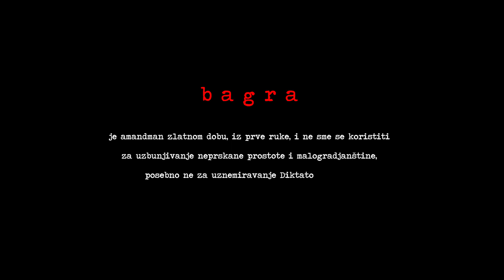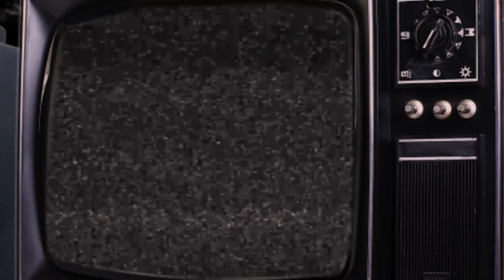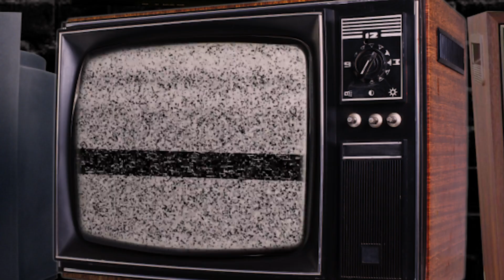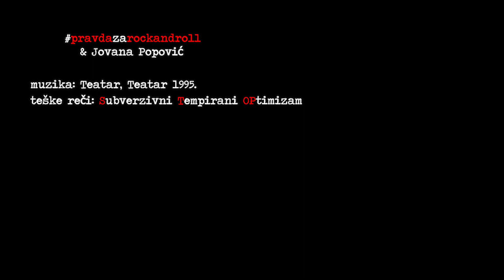Jovana Popović and Rock and Roll Justice: "SCUM"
Jovana Popović is arrested for quarantine violations and she was not even told she was quarantined

03/27/2020 Milica Vojinović
Photo: Jovana Popovic (private archive)

Twenty-four-year-old Jovana Popovic, from Kikinda, is in custody in Zabela after being arrested three days ago for allegedly violating a quarantine measure, which she claimed was not notified - nor had she received a formal home isolation order. The Committee on Human Rights Lawyers (YUCOM) say they have been approached by more citizens who are in a similar situation.
The day before the state of emergency, Popovic came to Serbia from Montenegro on March 14, where she performed with the Kikinda Wind Orchestra.

At the border, she claims, she was not served a decision on mandatory isolation because of the coronavirus pandemic situation, only a police officer told her that if she was in the country where the epidemic of the virus was active, she would reduce contacts in the next 14 days.

No cases of this disease were identified in Montenegro at the time, and Popovic, in line with what she was told, as she stated at a prosecution hearing, reduced her contacts. She thought she should leave her home.

Ten days after her return to Serbia, however, she was arrested while at her boyfriend's house.

Criminal proceedings were instituted against her for allegedly violating the Serbian Government's Order on the Implementation and Organization of the Quarantine, which was issued on March 17, three days after it crossed the border.

The Prosecutor attached as evidence the Ministry of Health record stating that she had been verbally told that she was in quarantine and who did not have the name and signature of the officer who allegedly communicated her isolation.

The document does not have the number, the date it was made, nor the stamp.

Her lawyer appealed against the Prosecution's proposal to have her detained for up to 30 days and pointed out that this evidence was invalid.

However, the court ordered her into custody and she is now in the investigative department of the Zabela prison.

KRIK's interlocutors agree that this case is problematic.

"Her arrest is completely illegal," said lawyer Vladimir Gajic. "You cannot be in isolation and have no solution on mandatory isolation."

He recalls that it was not until March 18 that the government was informed that the Government had made the decision to announce such decisions orally - four days after, according to the prosecution, Jovani had just been announced in that way.

Jovan's case is not alone, according to the Human Rights Lawyers Committee (YUCOM), adding that more citizens have already approached them for help, who are in a similar situation.

"In a state of emergency, it is possible to restrict individual human rights, however, if citizens are not adequately informed about their rights and obligations, we have a serious threat to the right to legal certainty," Milena Vasic of YUCOM tells KRIK.

She added that in such situations it is necessary for all citizens exposed to emergency measures to receive clear instructions as to what measures apply to them, how long they are, what their rights and obligations are, and what are the legal consequences of non-compliance with these measures. .

KRIK reporters have contacted the Kikinda prosecutor's office, but have not been answered questions regarding the case before the release of the text.

Twenty-four-year-old Jovana Popovic is engaged in singing, and in her work expresses criticism of the current authorities in Serbia. At the beginning of the year, she released the song "Bagra" with the support of the Citizens' Association "New Optimism" in which she criticized the current regime. She also performed this track at an opposition rally on the occasion of the boycott of this year's Kombank elections in February this year.